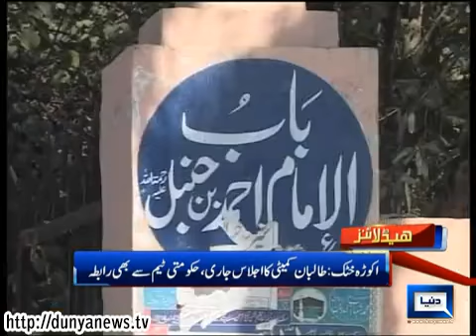Dunya News Headlines 17-02-2014 14:00 PM